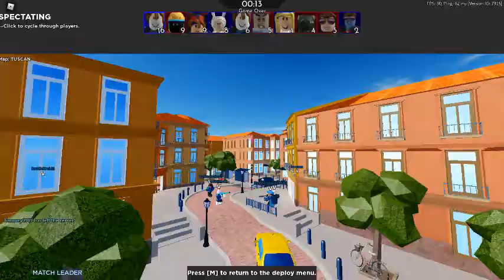surprisingly winning my most unfavorite mode